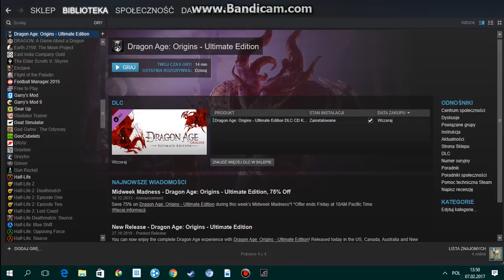Dragon age za chwile bedzie działać